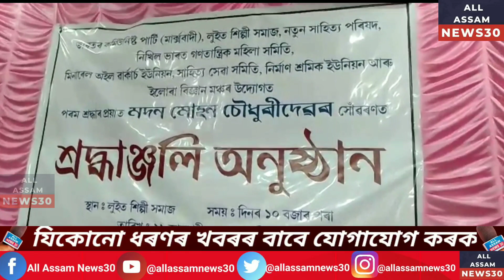কমৰেড মদন মোহন চৌধুৰীৰ সোঁৱৰণত ডিগবৈত শ্ৰদ্ধাঞ্জলি অনুষ্ঠান সম্পন্ন।